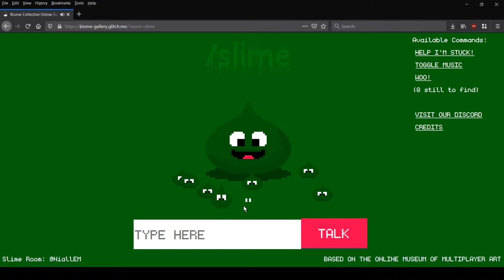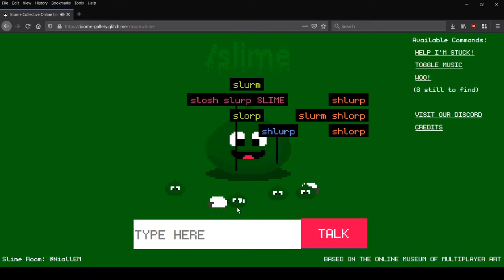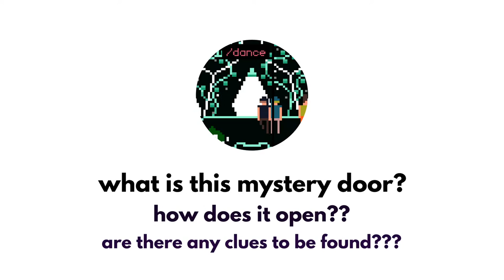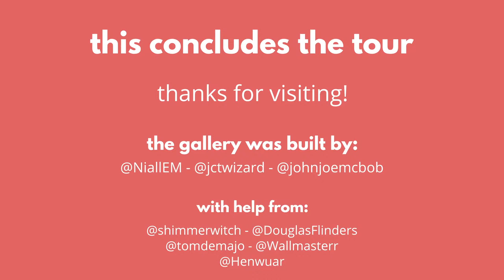Biome Gallery Tour 12th September 2020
A recording of the tour we gave of the Biome Gallery on Sat 12th September.

The tour proper starts at about 3:15
My browser ran into a bit of an issue at about 10:54, it picks up again at 11:42

Original livestream description:

"The online Biome Gallery opens to the public on Saturday 12th September. We're going to be giving a tour of the gallery at 2pm (BST), and we're going to livestream it, in case anyone gets lost, or can't be there in (virtual) person."